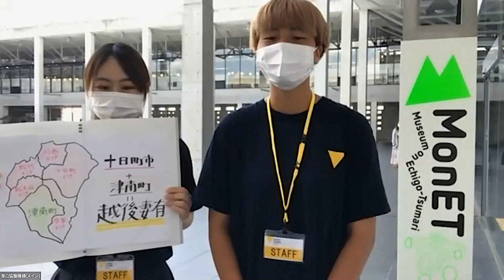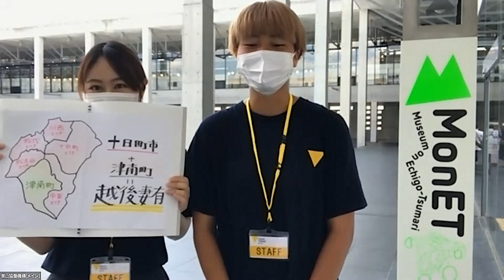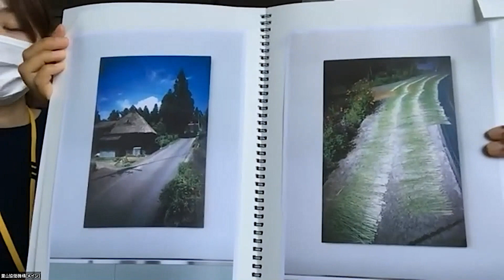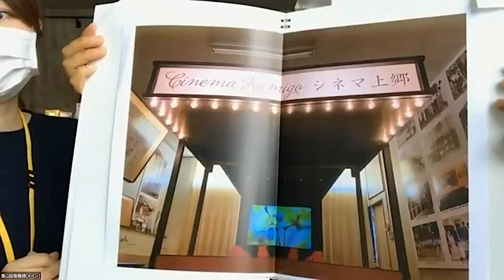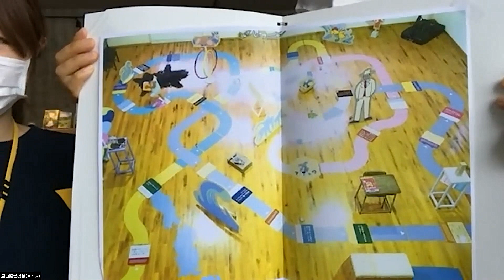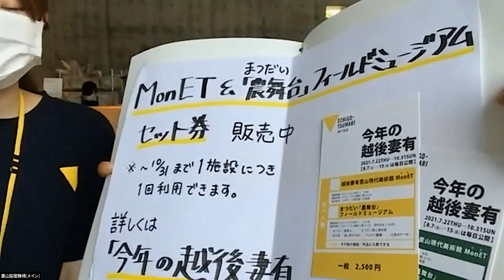大地の芸術祭 今年の越後妻有／十日町市【新潟デジタル観光展アーカイブ】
WEBで旅する、気軽に楽しいにいがた旅！こちらは、7月24日、25日に開催された「新潟デジタル観光展」の配信動画です。

今夏、越後妻有里山現代美術館・農舞台が大規模リニューアル！

それに合わせて、越後妻有で人気の作品を一度に鑑賞できるツアーを開催します。今回はツアーの中身をご紹介します。

この夏はぜひ越後妻有へお越しください！